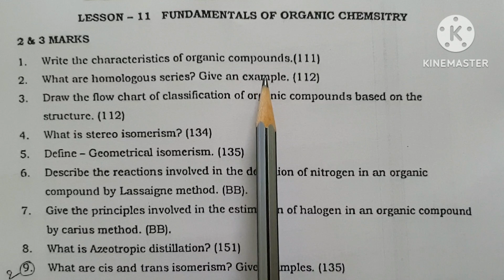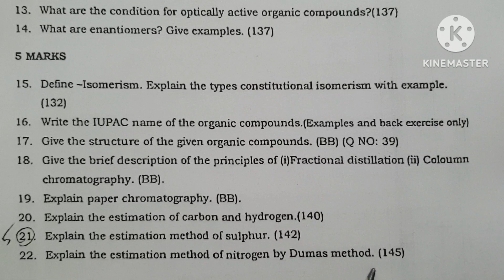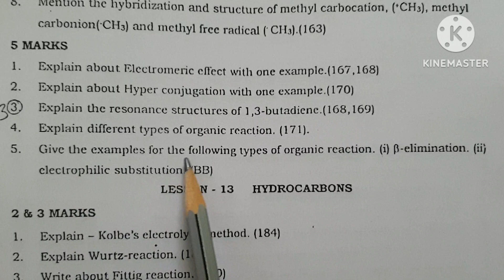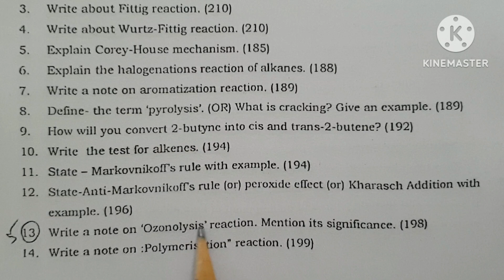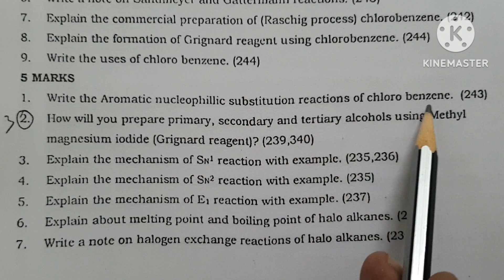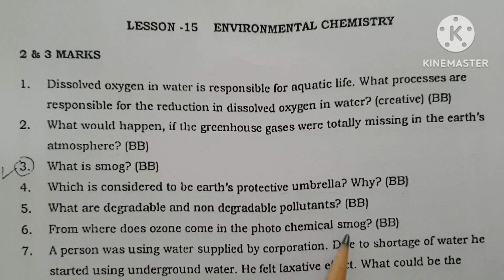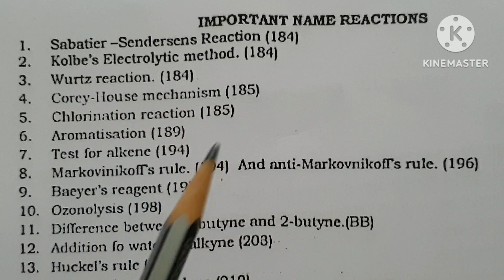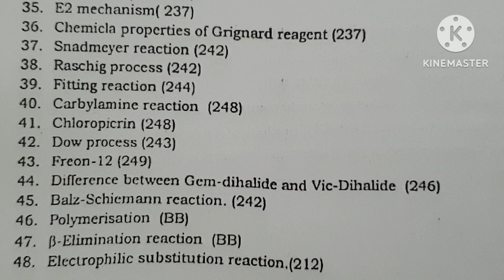+1 Chemistry important questions இதை மட்டும் படிங்க போதும் Organic Chemistry Lesson 11 to 15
+1 Chemistry important questions
இதை மட்டும் படிங்க போதும்
Organic Chemistry
Lesson 11 to 15
is discussed in this video

you can download the pdf of this video from the following link